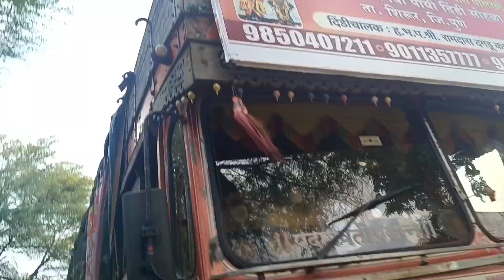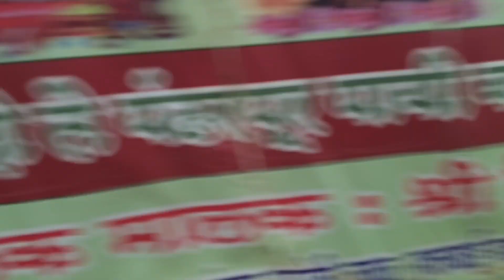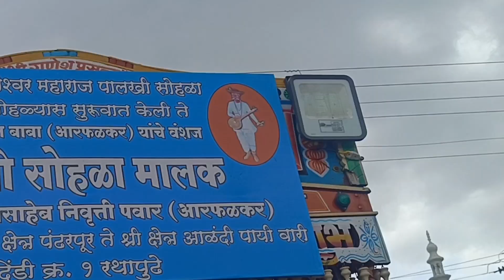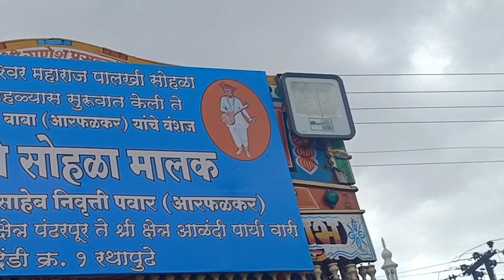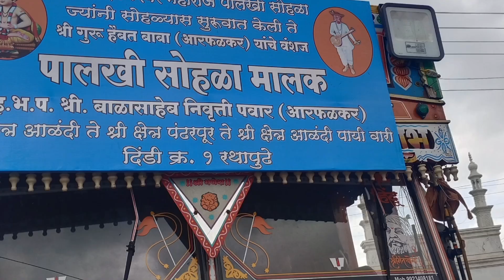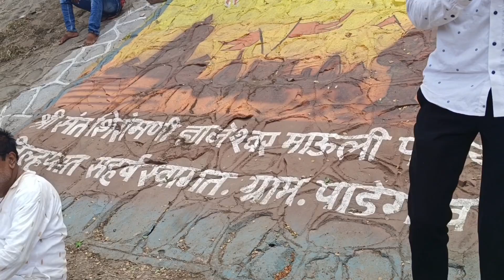संत ज्ञानेश्वर महाराज पालखीचे आगमन|लोणंद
नमस्कार मित्रांनो या व्हिडिओ मधे आपण संत ज्ञानेश्वर महाराज पालखीचे सातारा जिल्ह्यात झालेले आगमन दाखवले आहे.
व्हिडिओ आवडल्यास लाईक करा चॅनल सबस्क्राईब करा.